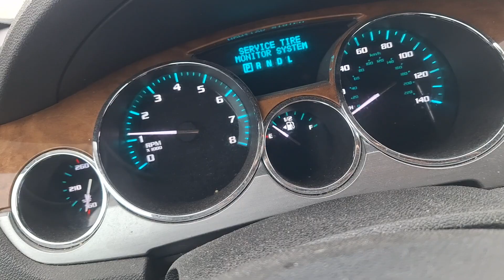2011 Enclave coldstart